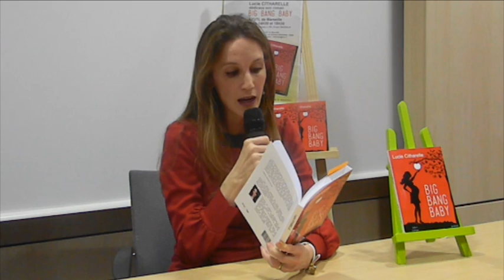Big Bang Baby Lucie Citharelle (sokrys éd.) Lecture : "MA maman"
Lecture de l'extrait du roman "Big Bang Baby" par l'écrivain Lucie Citharelle. Extrait sur les relations mère et fille après la naissance du bébé.
L'extrait raconte comment Noémie, en plein baby blues, redécouvre sa propre mère, féministe de la première heure, à travers sa récente expérience.